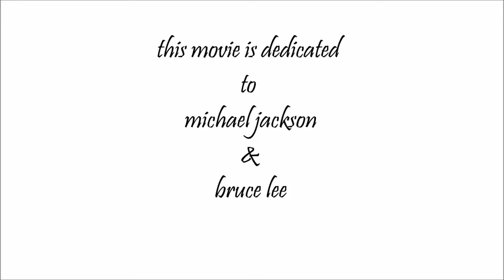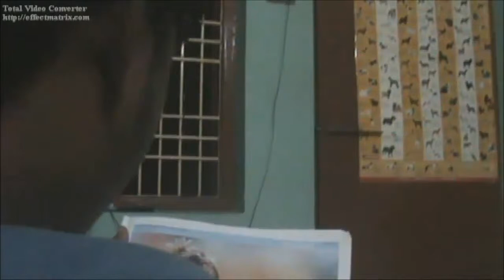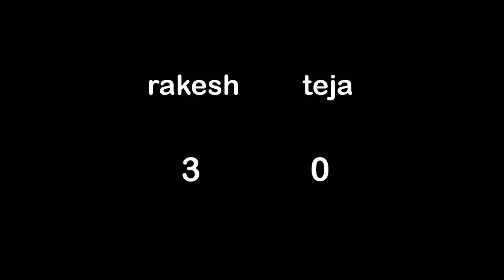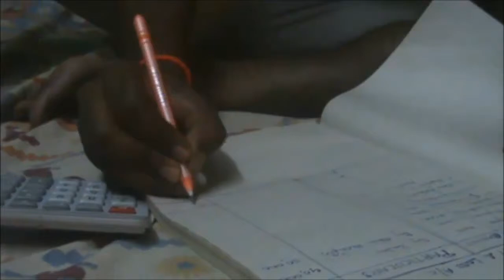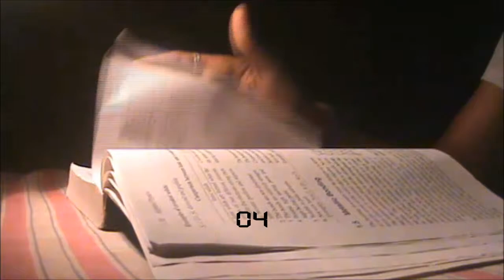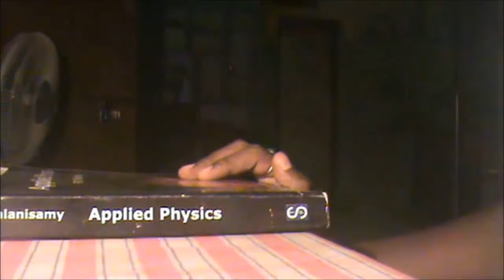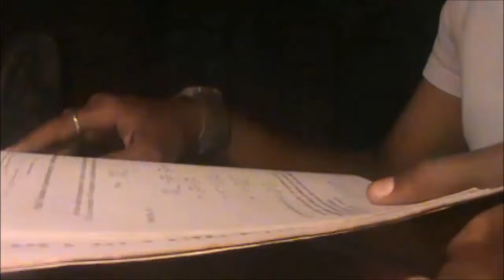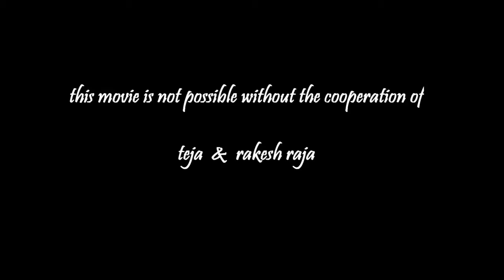Puzzle(Short film)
Change in character of a person